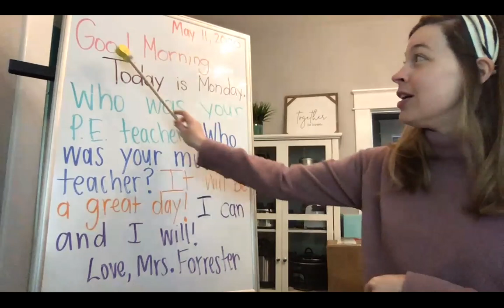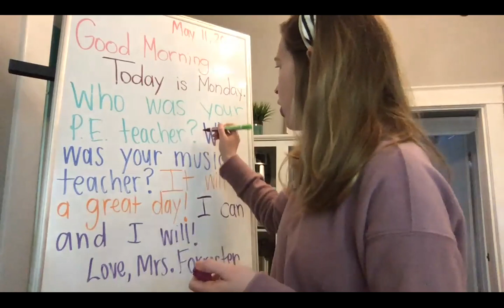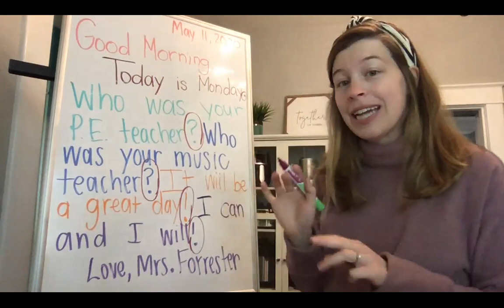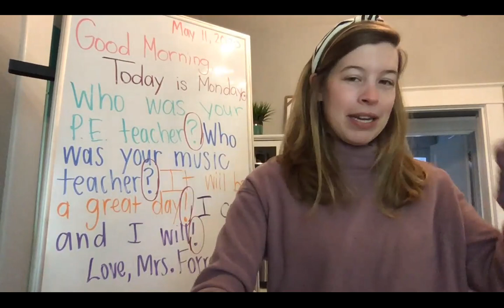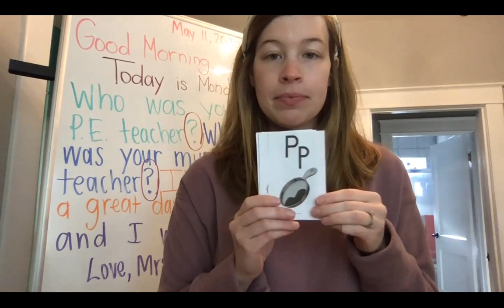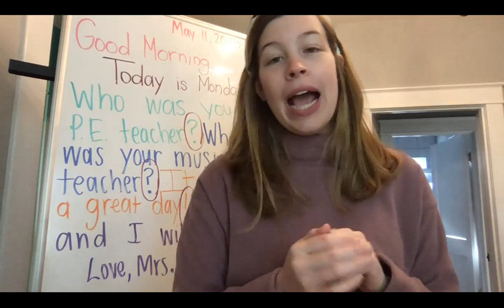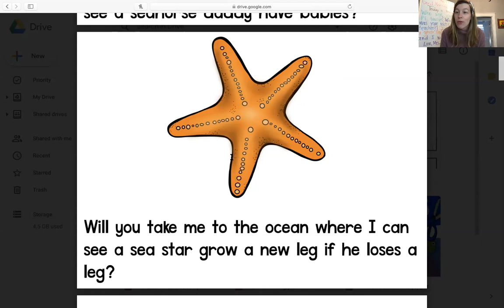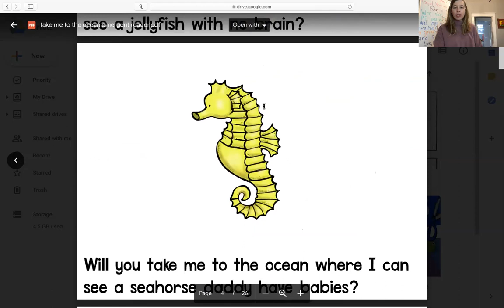May 11 - Morning Meeting and Take me to the Ocean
Distance Learning Day 39
Morning Meeting
Sight word review
Sounds
Punctuation
Take Me to the Ocean Mini booklet